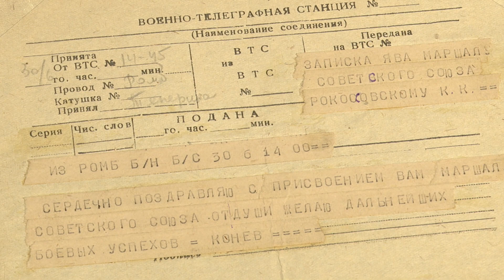К 125-ЛЕТИЮ МАРШАЛА КОНСТАНТИНА РОКОССОВСКОГО